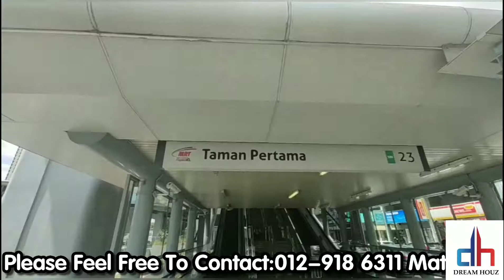Nexus@Cheras Taman pertama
KL New launch project